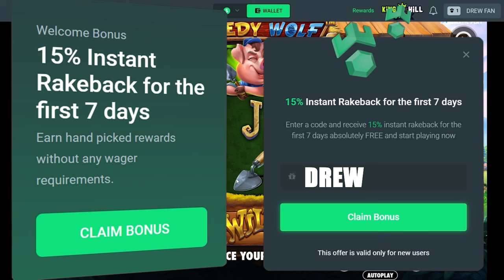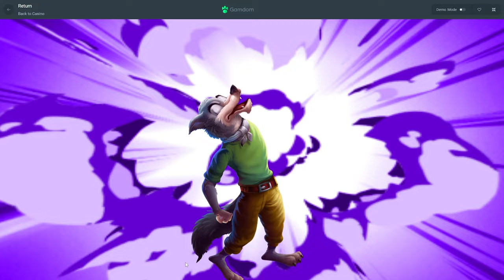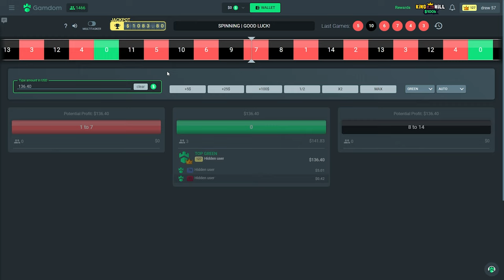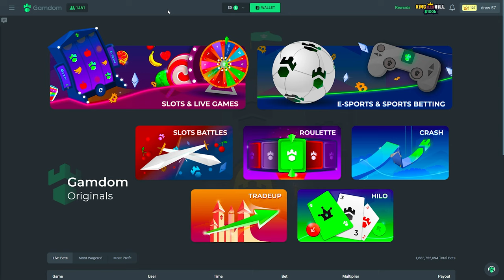Big Spins and HUGE BONUSES on Greedy Wolf